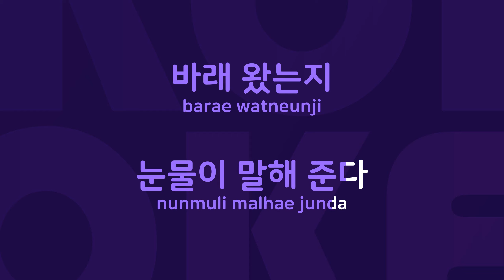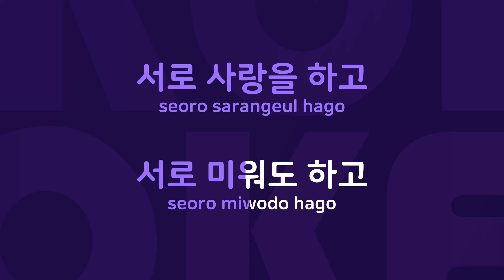아버지 : Originally Performed By 인순이 Karaoke Verison